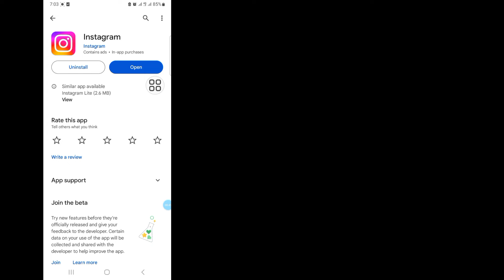Instagram Notes 새로운 기능이 표시되지 않음(2024) |Instagram 메모 기능을 활성화하는 방법 | Notes New Feature Not Showing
Instagram 노트가 표시되지 않는 문제를 해결하는 방법을 보여 드리겠습니다. 이 비디오를 시청하고 Instagram 노트가 표시되지 않는 문제를 해결하는 방법을 알아보세요.
 Instagram 메모가 표시되지 않는 문제를 해결하는 방법
튜토리얼 요청사항이 있으시면 댓글로 알려주세요!